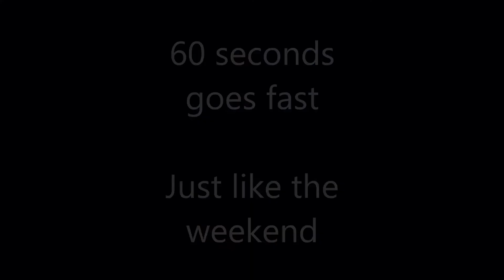S&S N 60 VERSION 20.08.29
I document every Saturday and Sunday in 60 seconds.

60 seconds goes fast ... just like the weekend.

Music:  I'm Doing Me by Paper Kings via Music Bed subscription

Hunting Gear that I use:
Broadheads - Magnus Broadheads, Black Hornet Ser-Razor
Bows - Elite Ritual 33 (big game) and Elite Z28 (turkeys), both 60# and 29" draw
Sights - Sword Twighlight Hunter
Rests - Whisker Biscuit
Quiver - Tight Spot
Stabilizers - Elite 7" (big game), Sims S-coil (turkeys)

Filming Gear that I use:
Camera Arm - Fourth Arrow Triple Arm
Main Camera - Sony A6500
Lenses - Sony 18-105 f/4.0
Sony 50 f/1.8
Sigma 16 f/2.8
POVs - GoPro Hero 3+ Black
Microphones - Rode Video Micro
Sennheiser Wireless
Monitor - FeelWorld F450

AMD 7 1700 CPU
ASUS B350 Motherboard
16GB RAM
GTX 1060 6GB GPU
Adobe CC Suite
Davinci Resolve